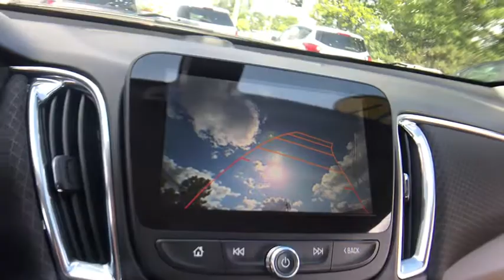2017 Chevrolet Malibu Lake Orion, Rochester, Oxford, Auburn Hills, Clarkston, MI P12094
Cajun Red Tintcoat Used 2017 Chevrolet Malibu available in Lake Orion, Michigan at Wally Edgar Chevrolet. Servicing the Rochester, Oxford, Auburn Hills, Clarkston, MI area.

REMOTE START, BACKUP CAMERA, 17 ALLOYS, KEYLESS START, MYLINK TOUCH RADIO, USB PORT, SXM RADIO, BLUETOOTH, POWER SEAT, WIFI HOTSPOT, TRACTION CONTROL, Malibu LT 1LT, 1.5L DOHC, Cajun Red Tintcoat. No Hassles at Wally Edgar! Best Cars, Best Service, Best Price...PERIOD!